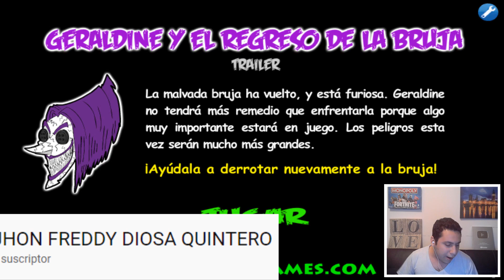Geraldine y El Regreso de la Bruja | TRAILER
La malvada bruja ha vuelto, y está furiosa. Geraldine no tendrá más remedio que enfrentarla porque algo muy importante estará en juego. Los peligros esta vez serán mucho más grandes.